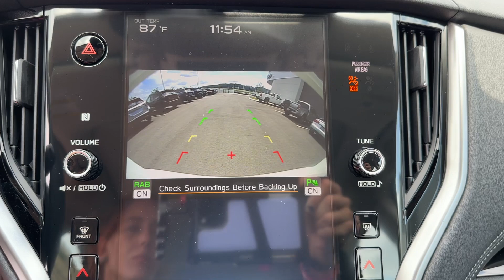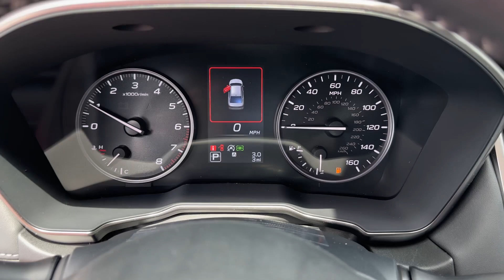2025 Subaru Legacy Limited Chatanooga, TN, Cleveland, TN, Kingston, TN, Huntsville, AL, Kennesaw, GA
2025 Subaru Legacy Limited 4S3BWAN61S3002920